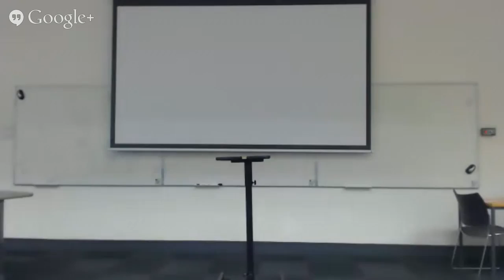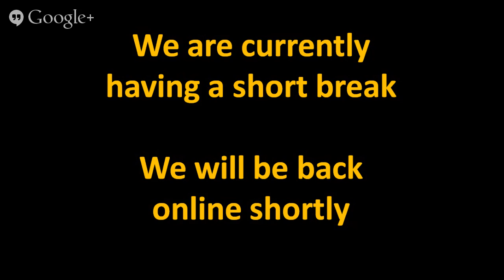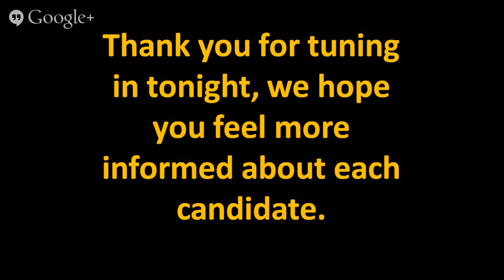Fylde JCR Exec Hustings, 2013 [Part II]